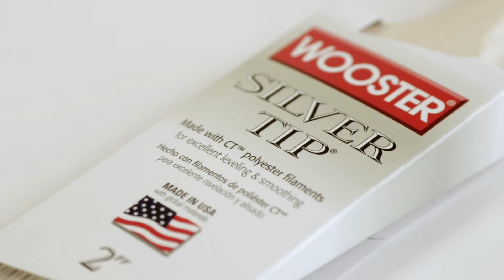Silver Tip® Paintbrushes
Wooster-exclusive CT™ (chemically tipped) polyester filaments have a full-body feel yet they’re very thin, flexible, and soft to virtually eliminate brushmarks. The responsiveness and bend recovery of these brushes are perfect for delivering sharp, single-pass cuts. Silver Tip® brushes provide excellent leveling and smoothing with all paints, but are especially suited for applying enamels to metal, varnish or polyurethane on wood, and thinner water-based coatings.